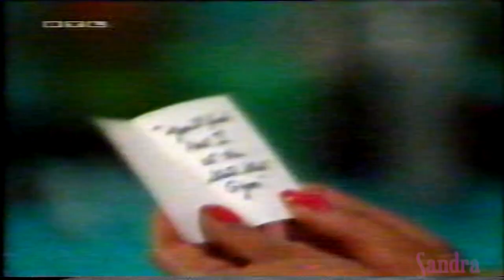Santa Barbara # 218